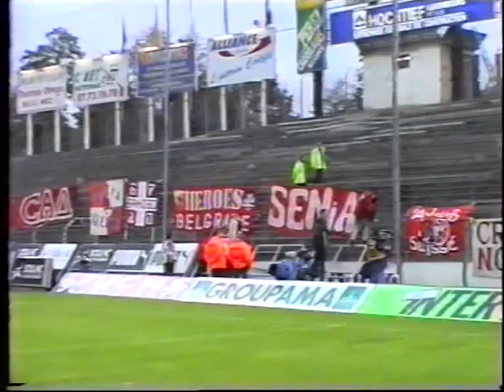Delije u Mecu | 1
Navijanje